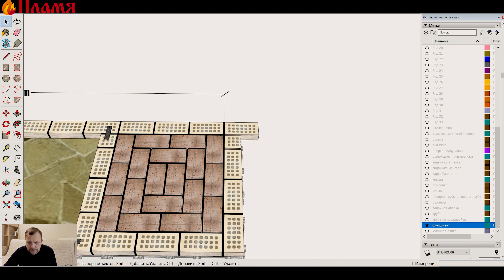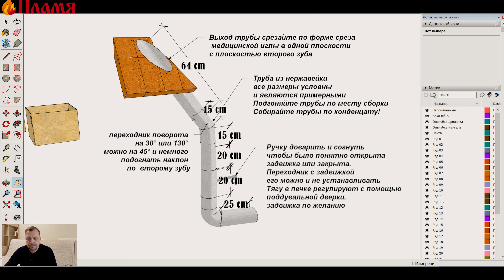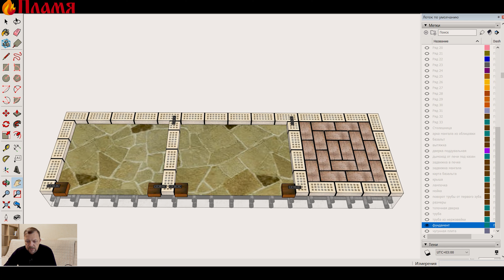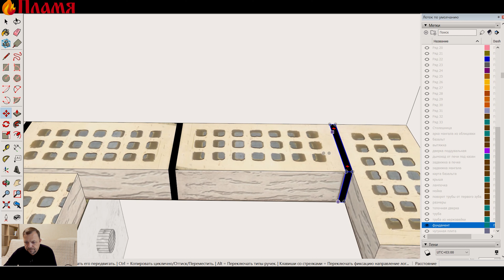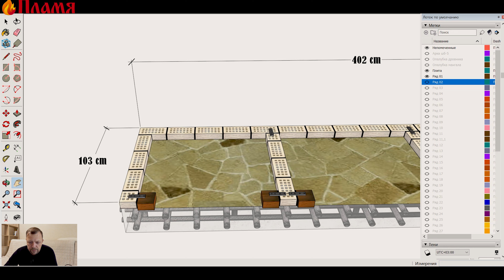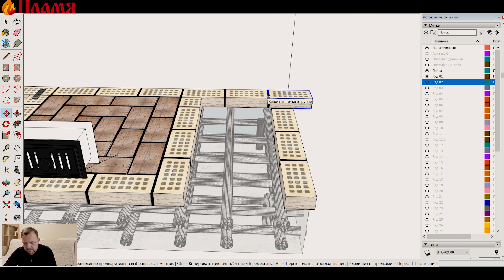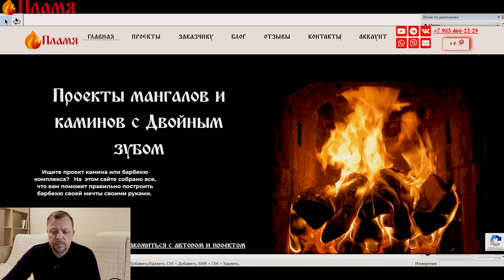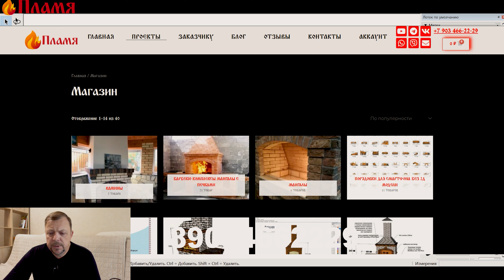Видео инструкция как разложить первый ряд и подогнать готовый проект под свои размеры